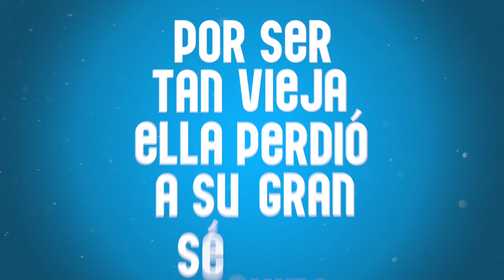Son Pachely's - La Reina Salsa (Official Video Lyrics)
Somos una orquesta caleña que tiene como objetivo hacer salsa nueva para el disfrute de todos, los invitamos a seguirnos en nuestras redes sociales para no perderte de los nuevos estrenos y todo nuestro contenido.

Lyrics realizado por:   / Richard Valbuena

La Reina Salsa

La Reina Salsa · Son Pachely's · Sergio Mosquera Restrepo

La Reina Salsa